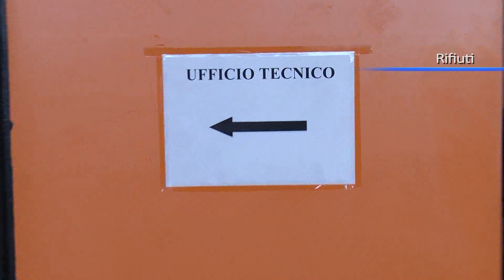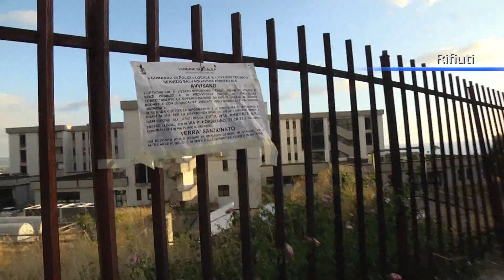Rifiuti in Calabria, si pensa al dopo estate